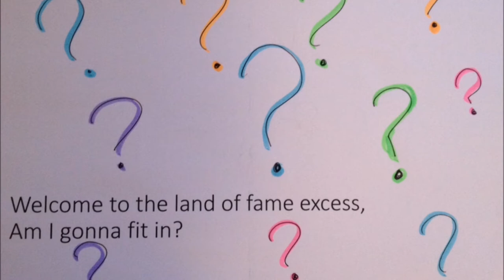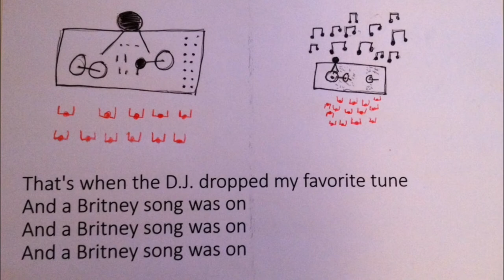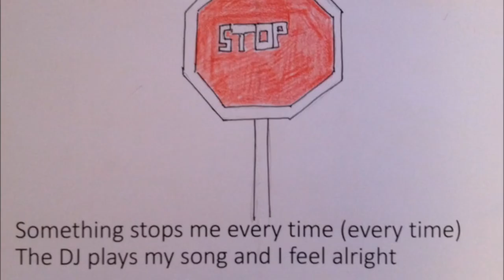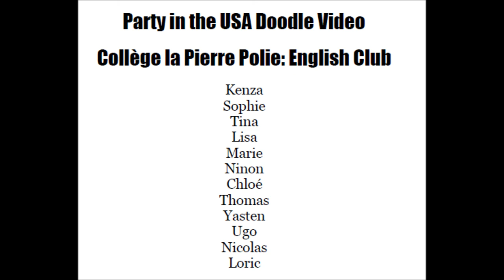Party in the USA- Doodle Video: Collège la Pierre Polie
Party in the USA Doodle Video made by my English Club students at the Collège la Pierre Polie. :)